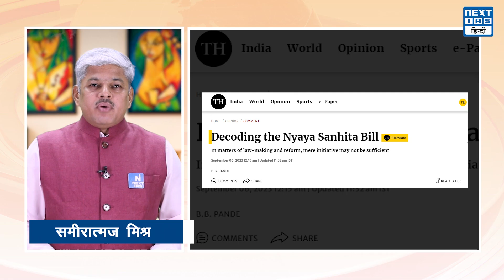ब्रिटिश काल के इंडियन पीनल कोड को रिप्लेस किया जा रहा है ?| NEXT IAS हिंदी | UPSC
प्रस्तावित भारतीय न्याय सहिंता बिल 2023 के जरिए ब्रिटिश काल के इंडियन पीनल कोड को रिप्लेस किया जा रहा है|  इस प्रस्तावित बिल में उन अपराधों की संख्या बढ़ जाएगी जिनमें मृत्युदंड मिलता है|

ऐसे समय में जबकि मृत्युदंड की सजा को खत्म करने जैसे विमर्श हावी हों, मृत्युदंड वाले अपराधों को बढ़ाना कितना सही है, न्यूज एंड व्यूज के आज के अंक में इसी विषय पर बात होगी|
मृत्युदंड किसी भी अपराधी को दी जाने वाली सबसे बड़ी सजा है| ये एक तरह से राज्य को मिला हुआ वैध हथियार है, जिसके जरिए वो किसी की भी जान ले सकता है|

ब्रिटिश राज में अनगिनत भारतीयों को ट्रायल के बाद या बिना ट्रायल के ही फांसी दे दी जाती थी|
लेकिन आज़ादी के बाद, लोकतंत्र बनने के बाद किसी को मृत्युदंड देने की प्रथा में काफी बदलाव हुआ है| बीते सालों में भारत ने यूएन जनरल एसेंबली में मृत्युदंड को समाप्त करने वाले प्रस्तावों के विरोध में मतदान किया है|
National Law University Delhi द्वारा किए गए एक सर्वे Annual Statistics Report 2022 के मुताबिक 31 दिसंबर 2022 तक की स्थिति के अनुसार भारत में 539 लोगों की मौत की सजा लंबित है|